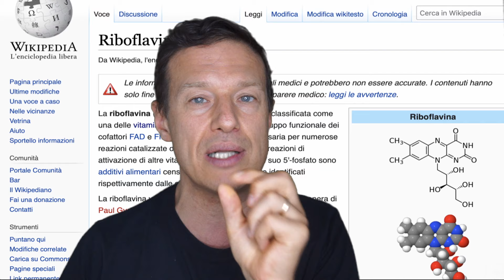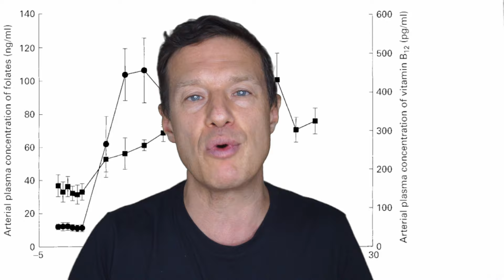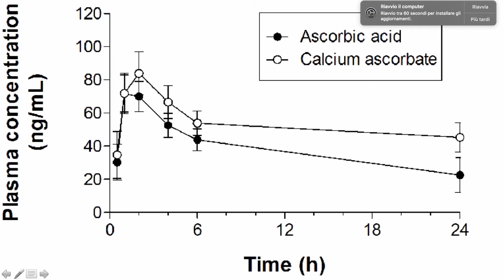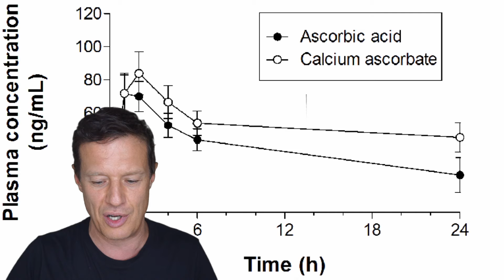Pipì GIALLA: prendi TROPPE Vitamine?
Come puoi fidarti che un integratore ti dia il risultato che ti aspetti?

Prendi vitamine e a volte ti spaventi perché la pipì è di colore giallo fosforescente? (per sapere di più su come personalizzare le vitamine vai a questo
Forse non sai che dipende dal colore della Vitamina B2, ma questo non significa che stai sovraccaricando i reni o che le vitamine sono troppe. Loris spiega alcune cose che riguardano l'assorbimento degli integratori in generale.